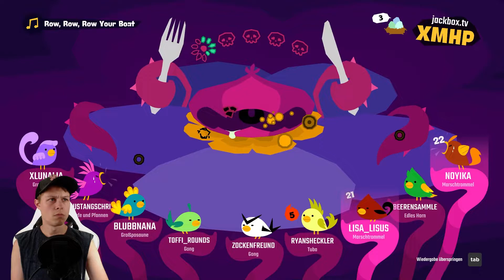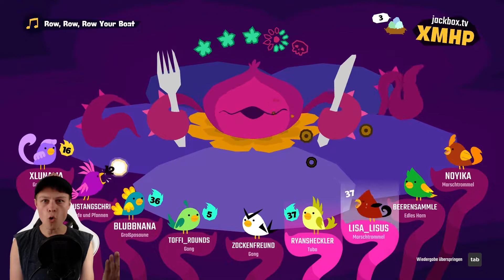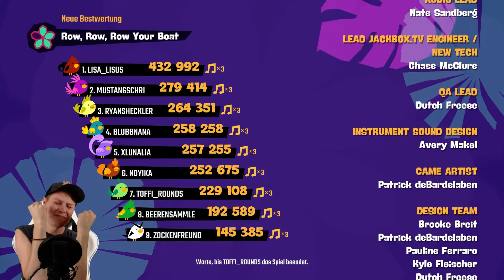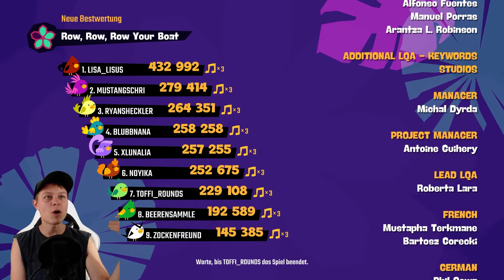Wir machen Musik! - Jackbox 10 #03 (deutsch/ german)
"Jackbox 10" PC (Steam) // Nintendo Switch